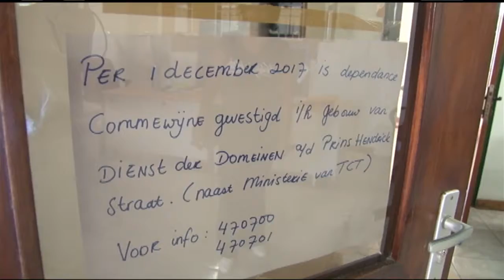23 11 2017 ROGB dependance Commewijne sluit deuren per 1 December